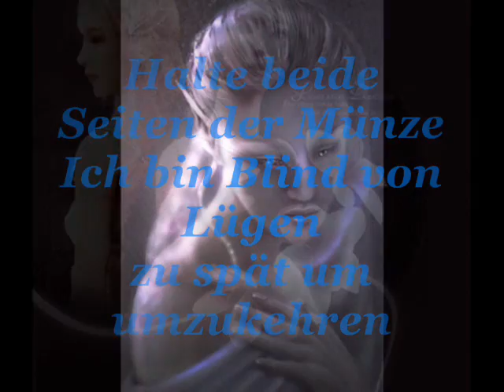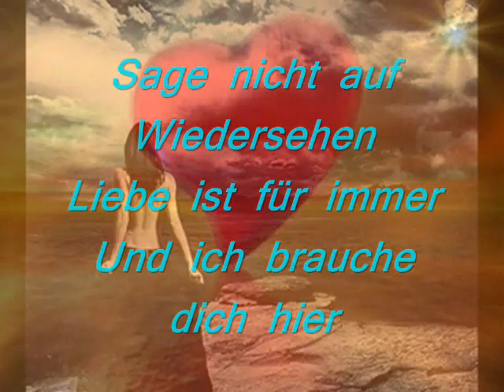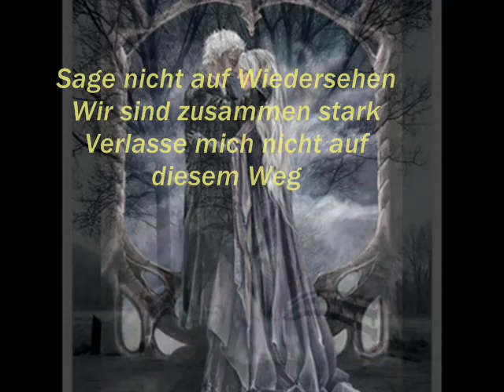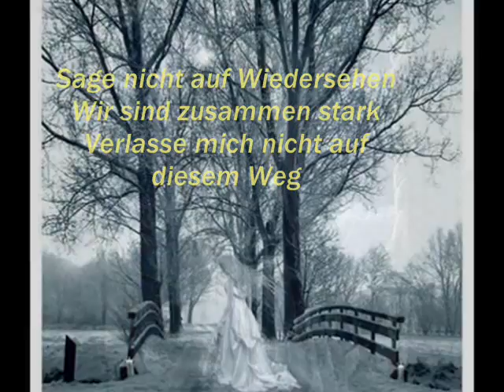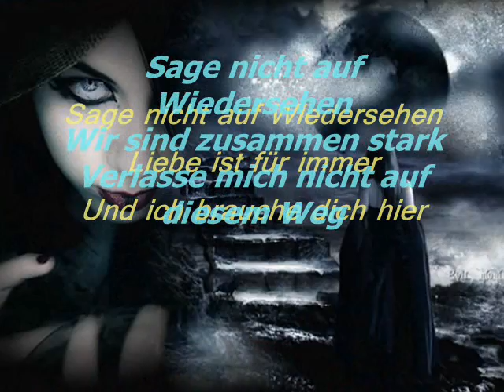Don´t say goodbye Axel Rudi Pell